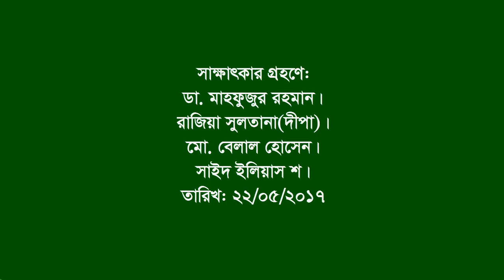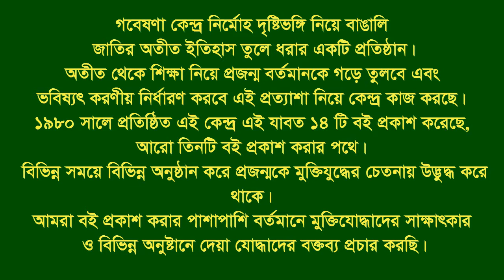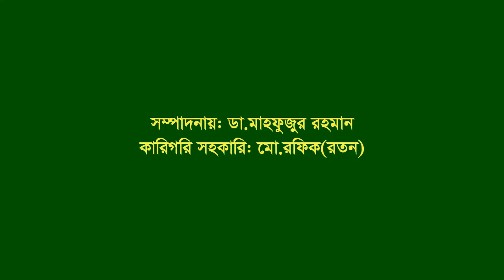Interview of Abu Taher Bhuyan ।। Mirsharai ।। CTG ।। F Fighter ।। FF